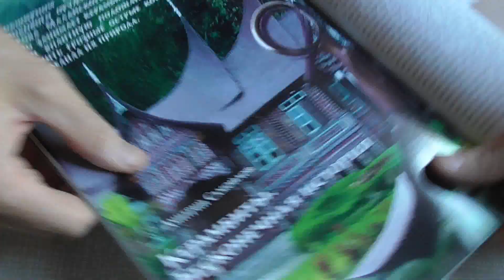Керамбит "Гриф" от Steel Claw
Сделан качественно, немного гремит в ножнах, тек лок не плохой. В быту годится, для вскрытия картонных коробок :)